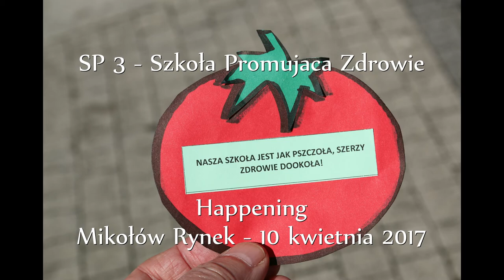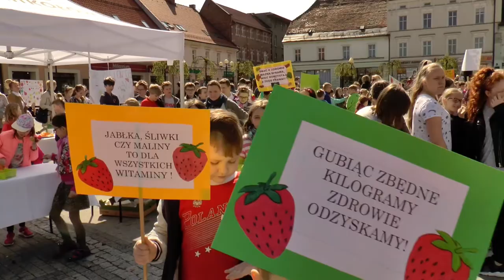SP 3 "Szkoła Promująca Zdrowie"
10 kwietnia 2017 r.
Ważnym punktem uroczystości, był dzisiejszy przemarsz uczniów na mikołowski Rynek. Około 400 dzieci ubranych na kolorowo maszerując z transparentami pokonało 5 różnych tras odwiedzając przy tym różne instytucje, Urząd Miasta, Starostwo Powiatowe, Pocztę Polską, Parafię i in. rozdając ulotki by ostatecznie spotkać się ok godz. 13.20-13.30 na mikołowskim Rynku, gdzie odbył się krótki happening. O owocowe i zdrowe przyjęcie dla dzieci, zadbała restauracja  Mocca D'ORO oraz Wydział Promocji Miasta.
Wcześniej bo 7 kwietnia 2017 r. największa mikołowska szkoła (Szkoła Podstawowa nr 3 z Oddziałami Integracyjnymi im. Polskich Olimpijczyków), dołączyła do Śląskiej Sieci Szkół Promującej Zdrowie.
Na akademii, która odbyła się 7 kwietnia w hali MOSIR o godz. 11.00, uroczyście na ręce Pani dyrektor został wręczony CERTYFIKAT ŚLĄSKIEJ SIECI SZKÓŁ PROMUJĄCYCH ZDROWIE. Wręczenia dokonali przedstawiciele Regionalnego Ośrodka Metodyczno-Edukacyjnego METiS - placówki Samorządu Województwa Śląskiego.
Informacja prasowa: Katarzyna Syryjczyk-Słomska, szkolny koordynator promocji zdrowia.